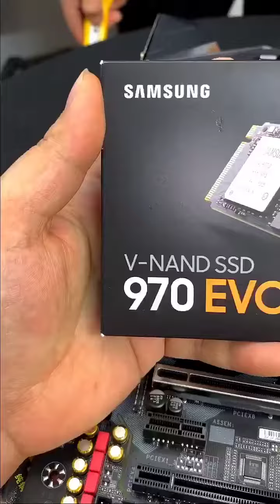Feel satisfying while building the gaming pc EP387